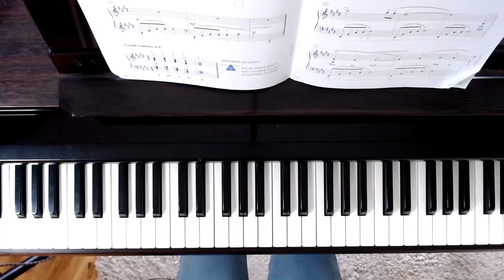Piano Adventures Lesson Level 5 p15 Shenandoah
Level 5 continues to build musicianship with the circle of 5ths, cadences, flat key signatures, and the three forms of the minor scale. The use of octaves, arpeggios, and dynamic playing across the range of the keyboard develops pianistic skills. Contents include: Autumn Ballad * Ballade (Burgmuller) * Blue Etude * Carillon Fantasia * The Chase (Burgmuller) * Coral Reef Etude * Fanfare on America * Hot Pursuit * Jazz Reflection * Pomp and Circumstance * Rhythm Flight * Risoluto * Rolling River Etude * and more.

Piano Adventures Lesson Book 5